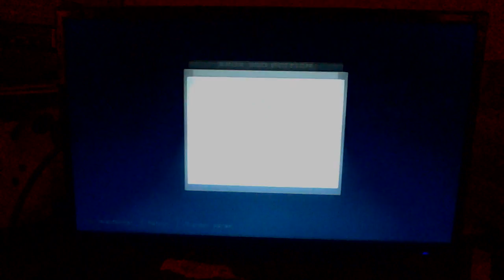Présentation du prochain niveau